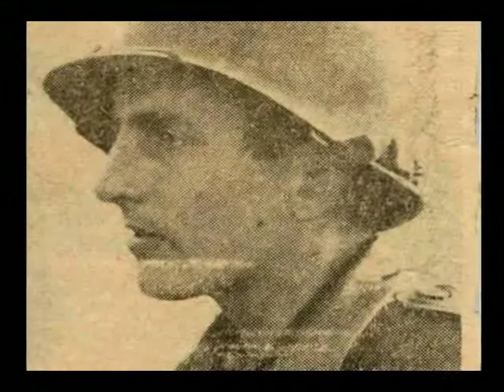Living History of Medal of Honor Recipient Edward Dahlgren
In this Living History video, Medal of Honor Recipient Edward Dahlgren shares his experiences during World War II as well as the Medal of Honor and the values it represents.

You can partner with The Congressional Medal of Honor Society’s mission by supporting the work of Recipients today